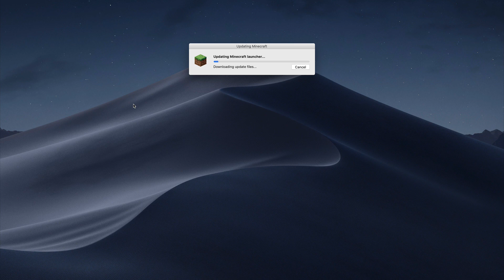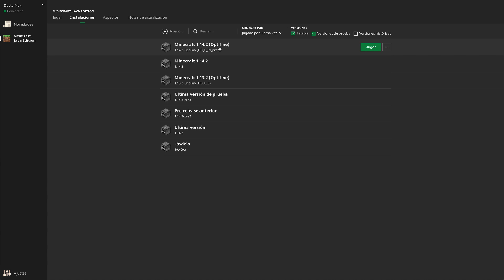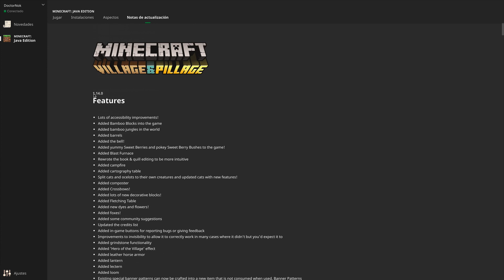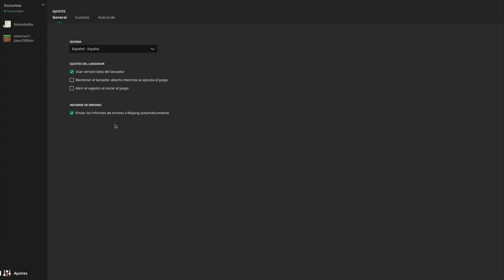[Tutorial Minecraft] Nueva beta del launcher de Minecraft totalmente rediseñado y cómo probarla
Ha salido una nueva beta del launcher de Minecraft con un enorme rediseño y en este vídeo os enseño cómo funciona ahora, dónde está todo y cómo probarlo.

█████ Tutoriales de Minecraft █████

Podéis ver todos mis tutoriales de Minecraft en su correspondiente lista de reproducción:

█████ Créditos █████